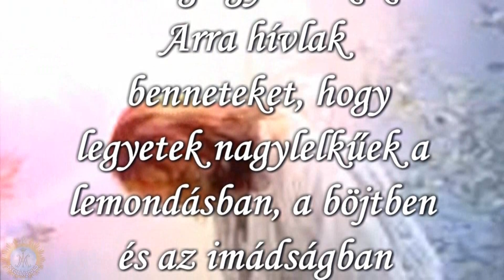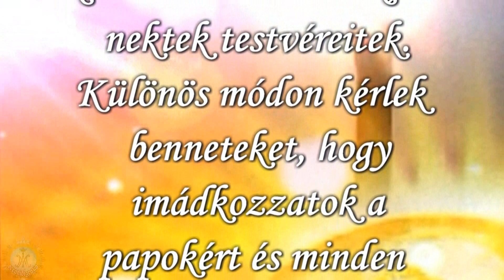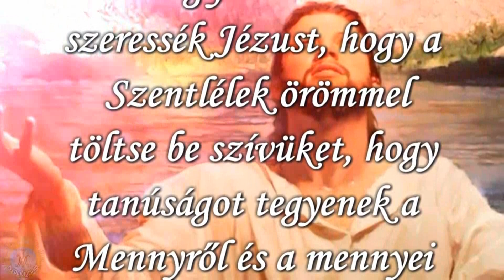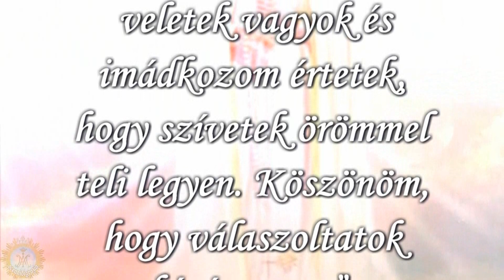Our Lady of Medjugorje ❤️ Üzenet, 2017.szeptember 25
“Drága gyermekek! Arra hívlak benneteket, hogy legyetek nagylelkűek a lemondásban, a böjtben és az imádságban mindazokért, akik kísértést szenvednek, és nektek testvéreitek. Különös módon kérlek benneteket, hogy imádkozzatok a papokért és minden megszenteltért, hogy még forróbban szeressék Jézust, hogy a Szentlélek örömmel töltse be szívüket, hogy tanúságot tegyenek a Mennyről és a mennyei titkokról. Sok lélek bűnben él, mert nincsenek, akik áldozatot hozzanak és imádkozzanak megtérésükért. Én veletek vagyok és imádkozom értetek, hogy szívetek örömmel teli legyen. Köszönöm, hogy válaszoltatok hívásomra. ”